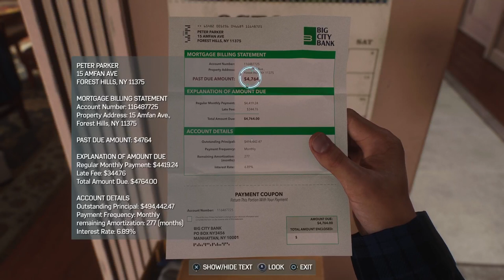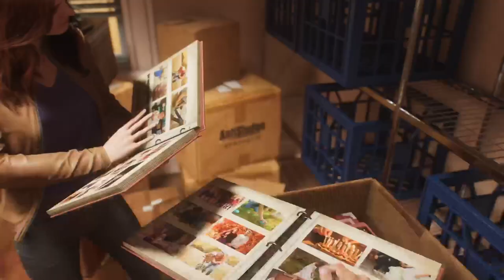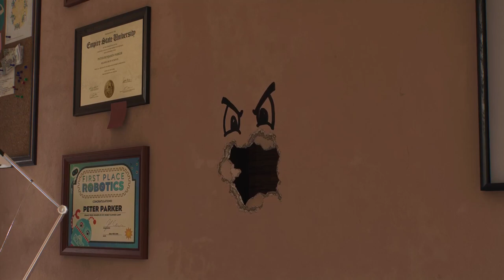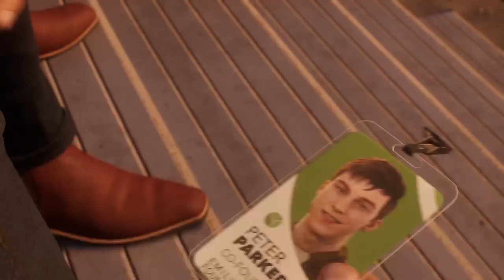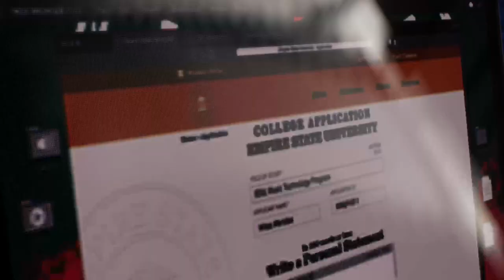Spider-Man 2 Part 1: Getting A Bit Sandy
Episode 1 of my Spider-Man 2 playthrough. Fight a 200-foot Sandman, get fired after teaching for literally two minutes, and throw it back with Harry,

Check out The Jet Press podcast on YouTube!